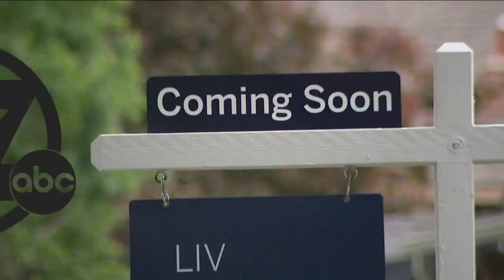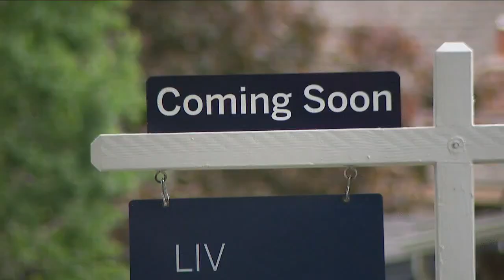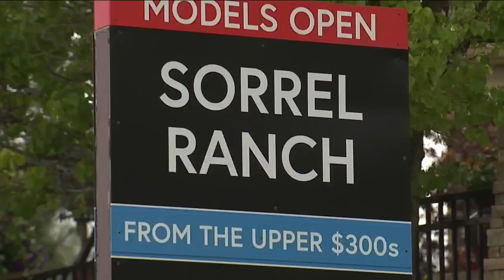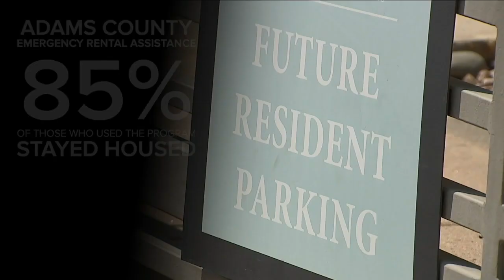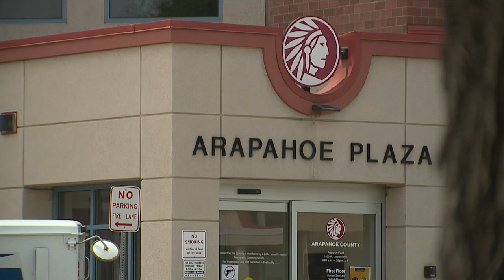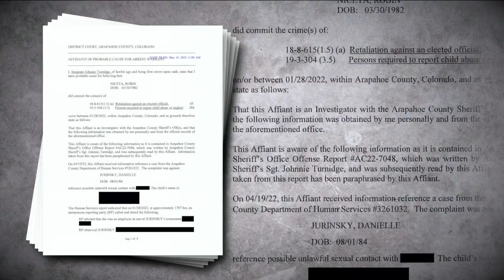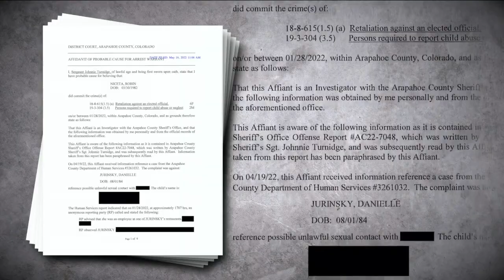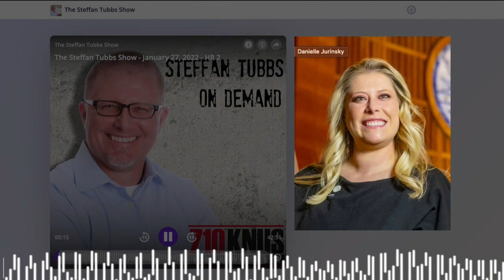Denver 7+ Colorado News Latest Headlines | May 16, 6pm